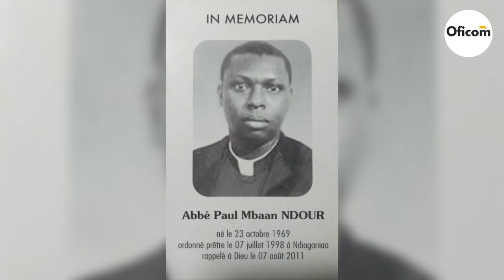EMISSION18ème DIMANCHE TO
SOMMAIRE
1- Revue d'actualité (Marie Ephigénie NDIAYE)
2- ... Et je serai guéri (Ismaël ASSANI)
3- Formation liturgique (Alcino D. CISS)
4- Rétro-prospection (Soeur Anne Marie SENE)

Emission présentée par
Abbé Louis Samba DIOUF